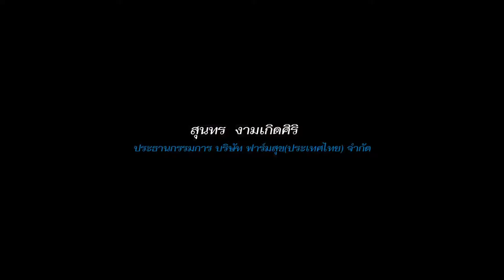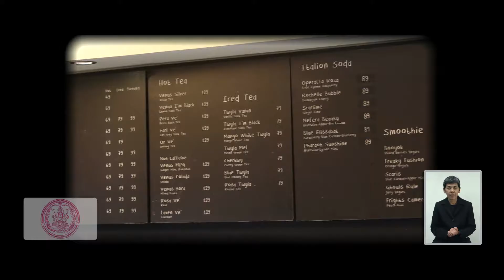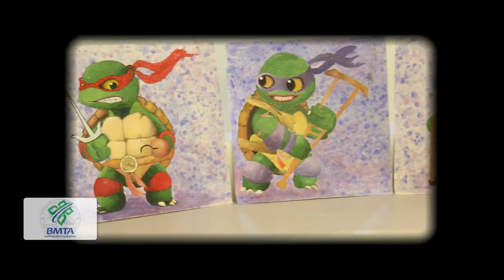รายการเคียงบ่าเคียงไหล่ ตอน สุนทร คนพิการผู้ให้โอกาสคนพิการ (ตอน 1)